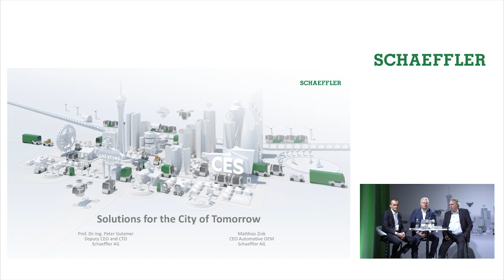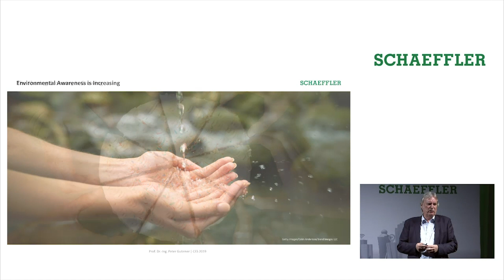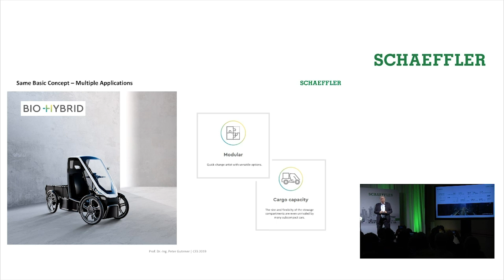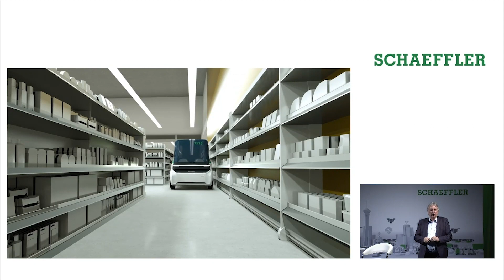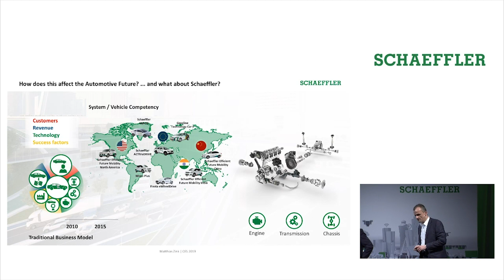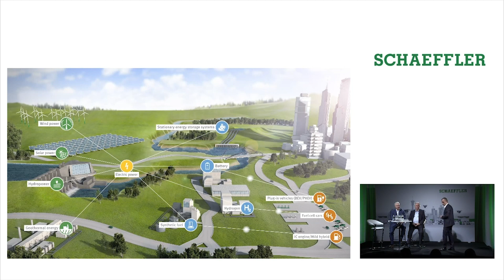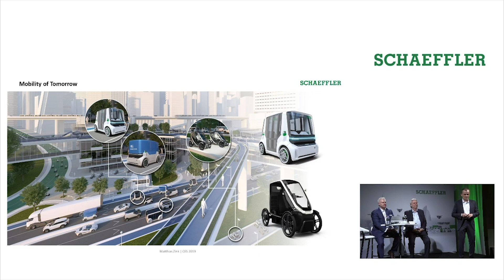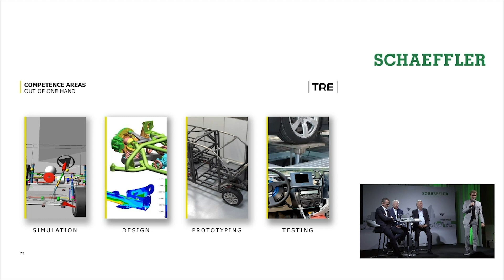Schaeffler press conference at CES 2019 [Schaeffler]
Schaeffler is starting the new year with a veritable fireworks display. At the Consumer Electronics Show in Las Vegas – the largest consumer electronics trade show in the world – Schaeffler is demonstrating its strengths as a supplier of holistic system solutions for future mobility under the motto “Hello future, nice to meet you”. At the press conference, Schaeffler announced the start of production of the Bio-Hybrid and the technical cooperation with Nico Rosberg on the future development of the Schaeffler Mover.